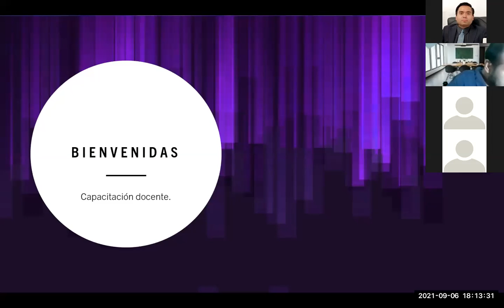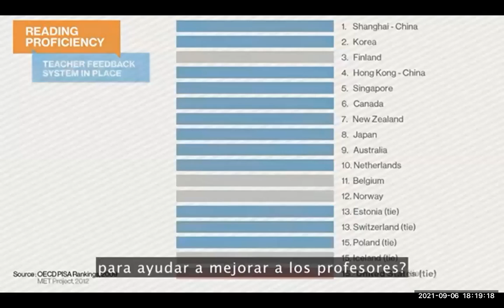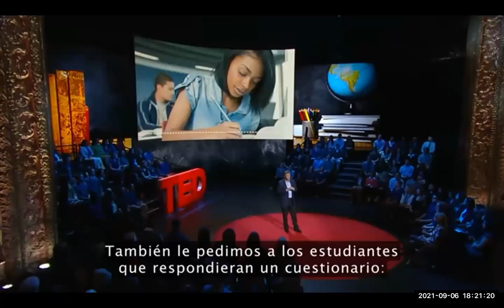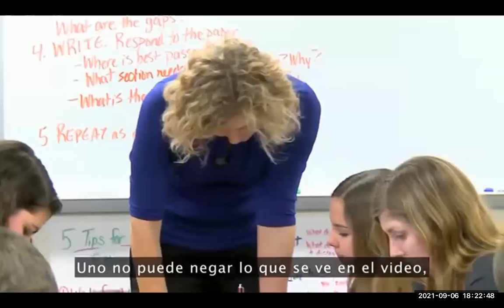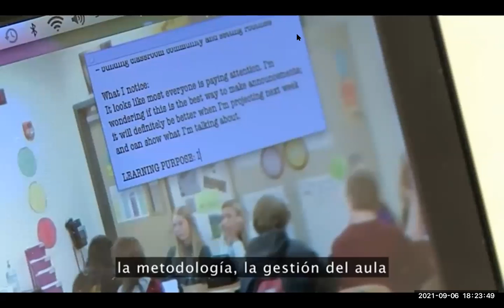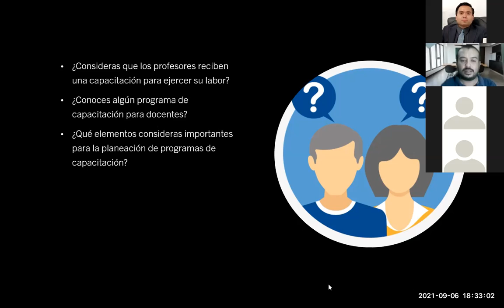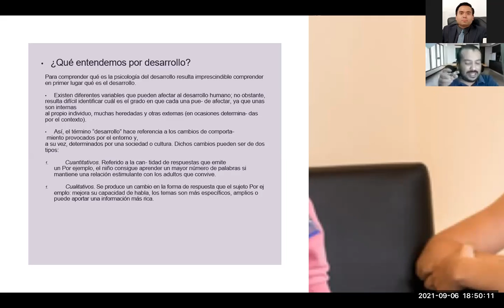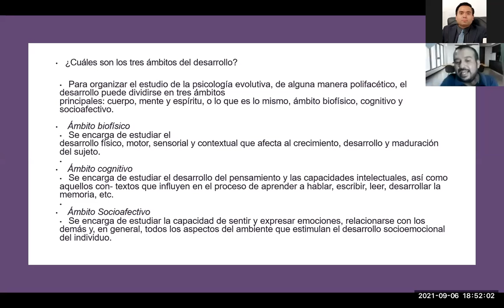Profe Luis 6 SEP